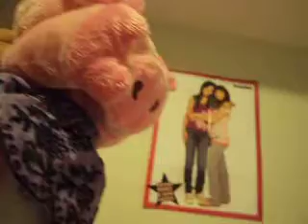TESTING TESTING ONE TO FREE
OMG!
I found out how to upload videos! OMG!
Oh My Freakin' Godness!